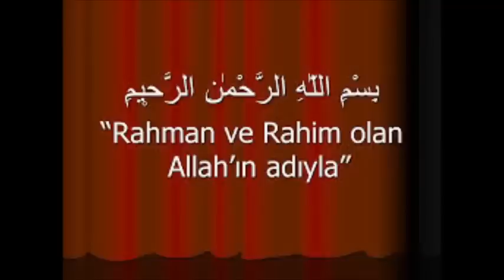Durûs'l-Luğati'l-Arabiyye Ders-1 Alıştırma-1 Kolay Arapça Dersleri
Sevgili Arkadaşlar,
İşte ilk alıştırmamız...
Bu benim için çok şey ifade ediyor. Burada kendimizi iyice Arapça'ya alıştırmalıyız... Tekrar yapıp çok çalışmalıyız...